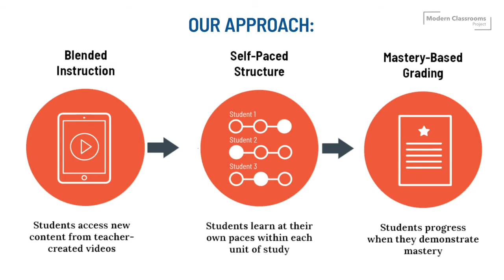Explore our Free Online Course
Join over 20,000 educators worldwide who have enrolled in our free course. Discover strategies and practices you can use in your own classroom today! Enroll at: learn.modernclassrooms.org